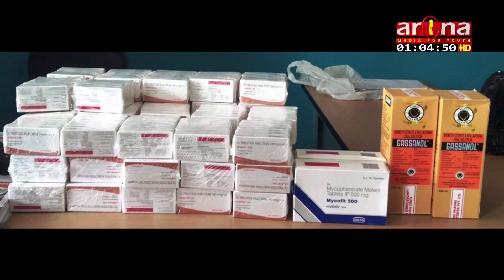बिरामीलाई अति आवश्यक पर्ने औषधिको दुरूपयोग कोशी प्रदेशको तराईको जिल्लाहरूमा भयवह बन्दै